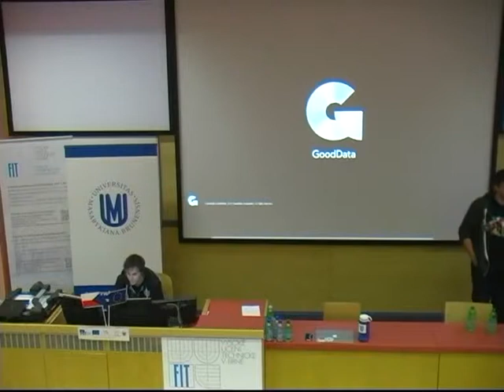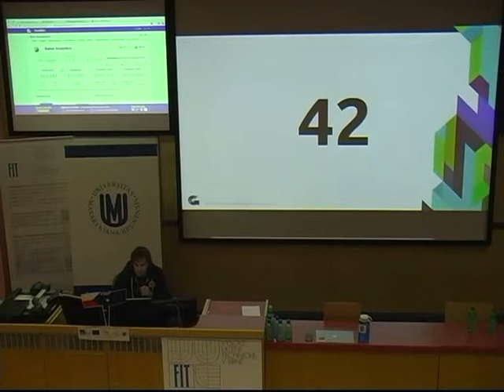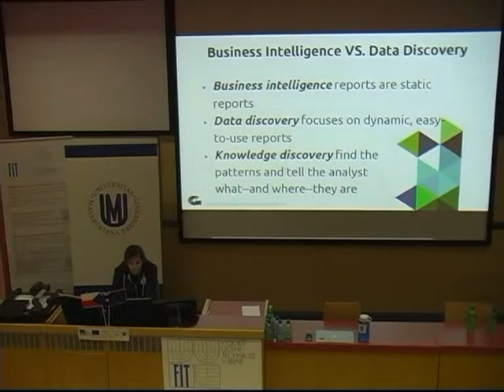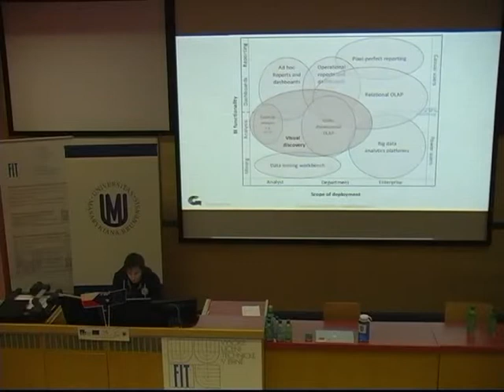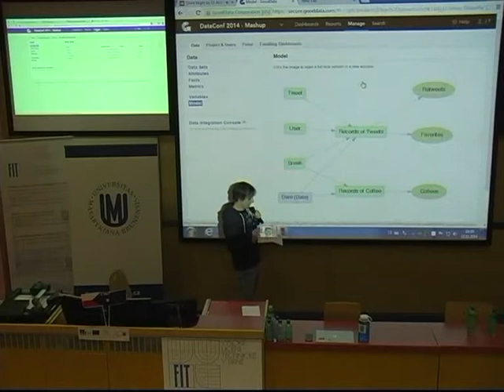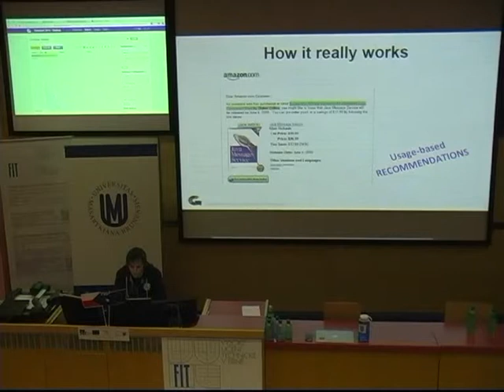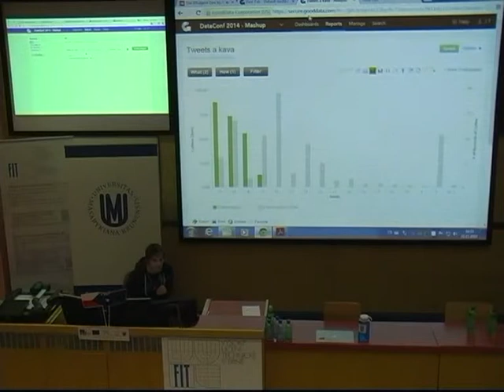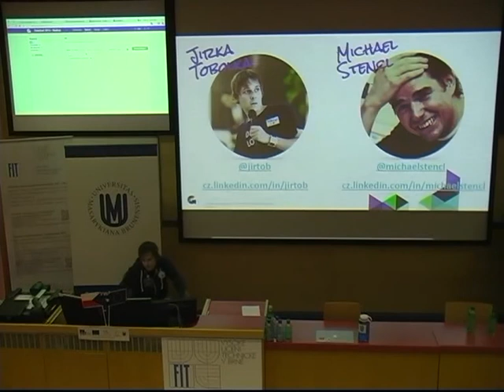Michael Stencl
Co se dnes ve skutečnosti skrývá pod pojmem Business Intelligence? Kam se odvětví BI za posledních několik let posunulo? Jak se liší deskriptivní, prediktivní a prescriptivní analýzy? A k čemu to vlastně všechno je? Nahlédneme pod poklič
ku moderních nástrojů. Interaktivní formou se zamyslíme nad tím, kdy a proč dávají data a datové analýzy smysl.